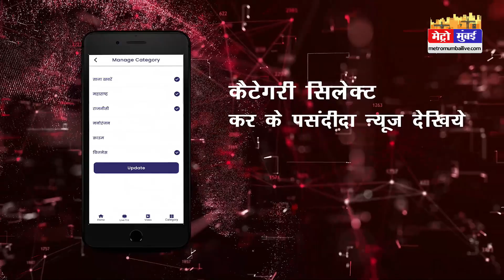RBI का फिर झटका, महंगे हुए सभी तरह के लोन